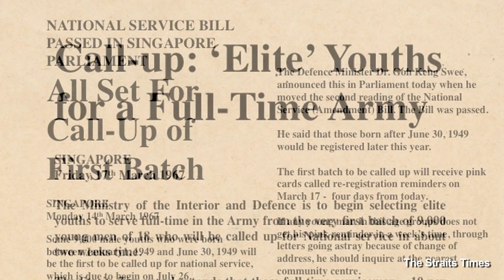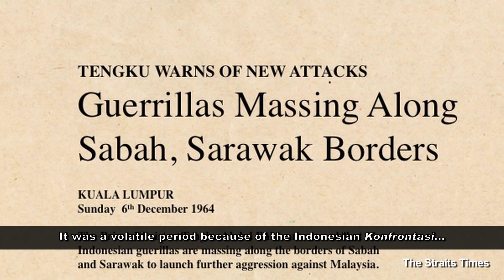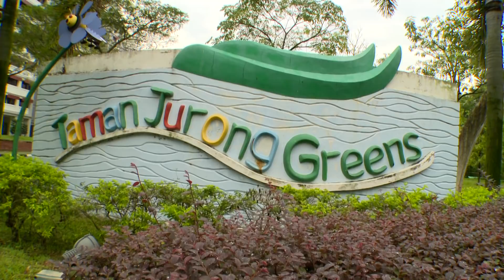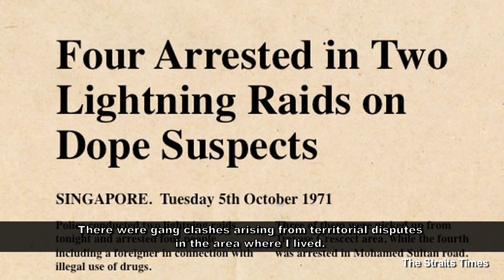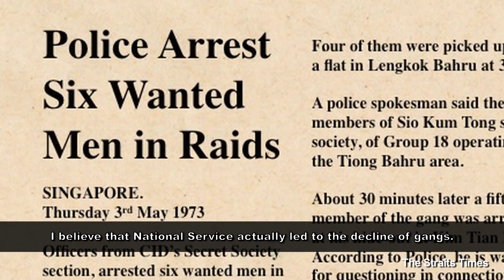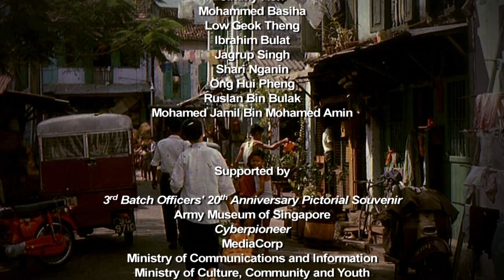First Year of National Service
The National Heritage Board's "A Nation Remembers" project seeks to document important milestones in Singapore's post-independence history through first person accounts. The first episode focuses on the introduction of National Service in 1967 and comprises interviews with the pioneer batch of National Servicemen.

*0:56 - The correct date should be 17 August 1967